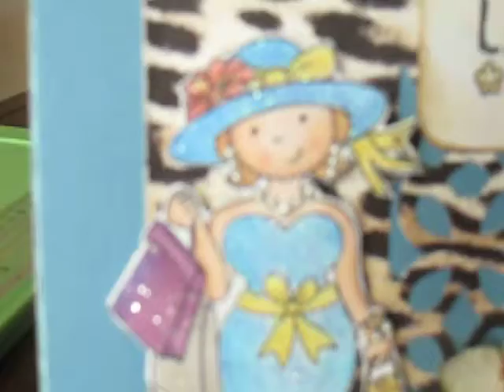Greeting Card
Just a random card that I made, using Prima Flowers and Recollection Flat back pearls. Paper line from Anna Griffin. Stamp image from Allthatscraps.